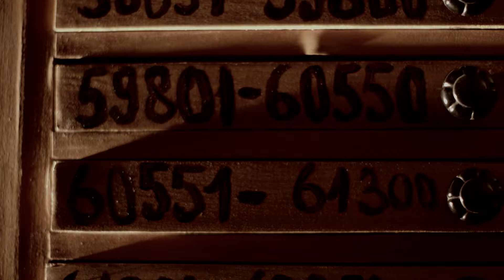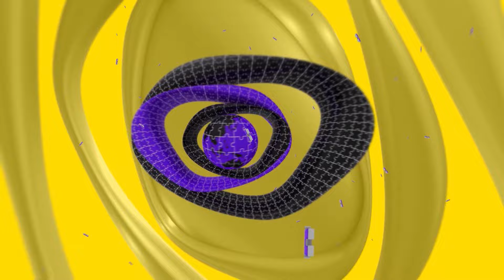GD პედია - ანანო დოდელია - "ანდრეი ჩიკატილო"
ანდრეი ჩიკატილო - ერთ-ერთი სასტიკი სერიული მკვლელი მეოცე საუკუნეში. ნახეთ ნაცნობი და უცნობი დეტალები ანანო დოდელიას სიუჟეტში.